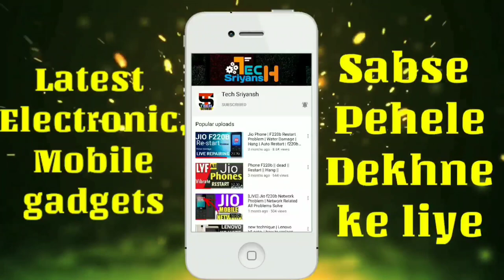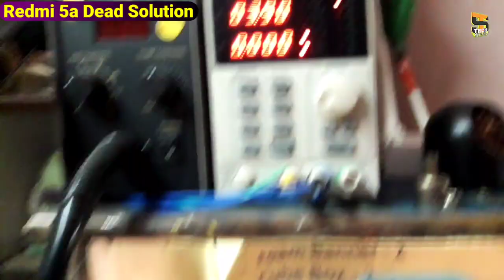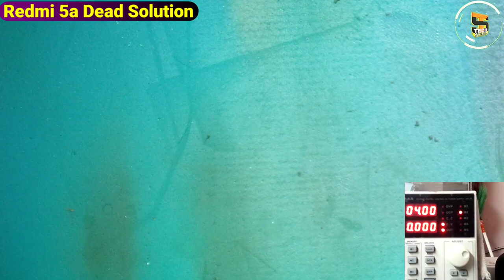Redmi 5a Dead Problem | Secondary Line Full Short | Dead Mobile Recover After Half Shorting Problem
Redmi 5a Dead Problem
Redmi 5a Dead Problem Solution
Redmi 5a Automatically Dead
Redmi 5a No Power On
Redmi 5a Full Dead Problem
Redmi 5a Half Shorting Problem
Redmi 5a VPH Line Shorting Problem
Redmi 5a Secondary Line Full Shorting Problem
Redmi 5a Secondary Line Shorting Ki Bajay Se Dead Problem
Redmi 5a Dead Problem Ko Kaise Fix Kare
Redmi 5a Chalu Nahi Ho Raha Hai To Kaise Thik Kare
Redmi 5a Dead Ho Jaye To Kaise Thik Kare
Redmi 5a Power On Nahi Ho Raha Hai
How To Solved Xiaomi Redmi 5a Dead Problem
How To Solved Xiaomi Redmi 5a Half Shorting Problem
How To Fix Xiaomi Redmi 5a Half Shorting Problem
How To Find Redmi 5a Secondary Line Shorting Problem
How To Solved Xiaomi Redmi 5a Secondary Line Shorting Problem
How To Fix Redmi 5a Half Shorting Problem

Hi
Tech Sriyansh

Dosto Aaj Mere Pass Xiaomi Redmi 5a Mobile Aaya Tha...To Dosto Ye Redmi 5a Dead Ho Gaya Tha To Dosto Aaj Ye Video Pe Maine Pure Details Ke Sath Batya Hu Agar Koi Bhi Xiaomi Redmi Mi Mobile Ka Dead Problem Ko Kaise Fix Kar Sakte Hain Ya Kaise Step By Step Fault Ko Find Kar Sakte Hain Ye Video Pe Pure Primary Test, Secondary Test, Cold Test,Hot Test And Fault Tracing Ke Sath Batya Hu To Dosto Ye Video Ko End Tak Jarur Dekhen Aur Support Kare.

Dhanyavad 🙏🙏🙏🙏

Jay Hind.
Vande Mataram.

Our Some Other Video Play List